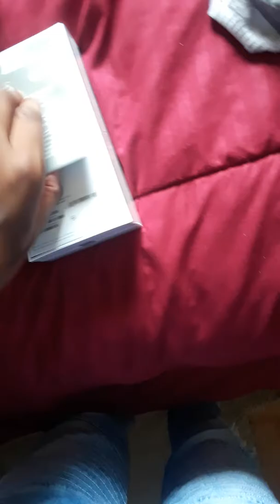My first iphone and it's iphone 6 tho bro😁😁😁😁😁😁😁